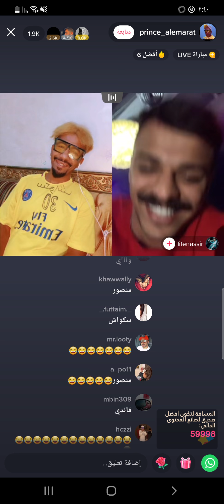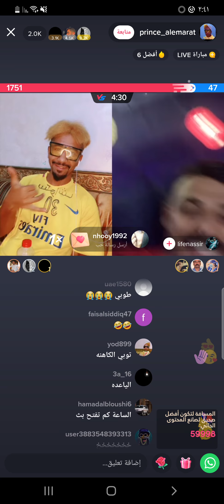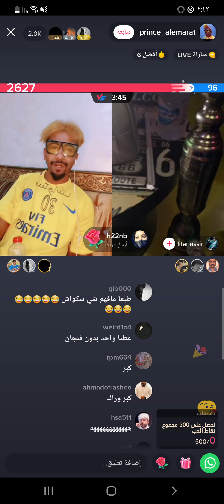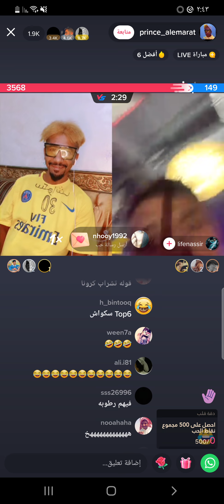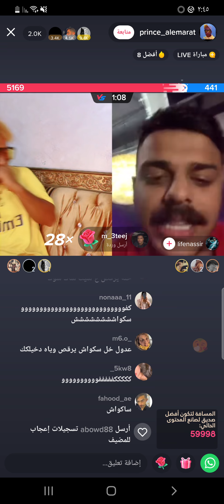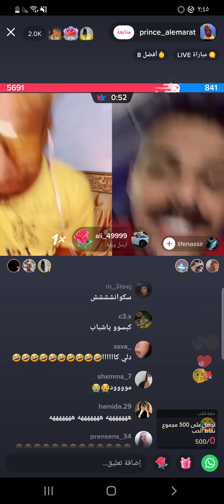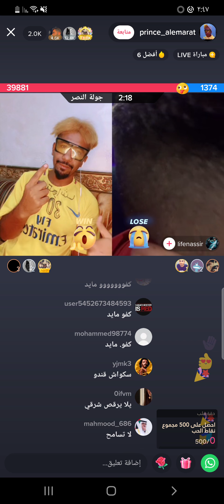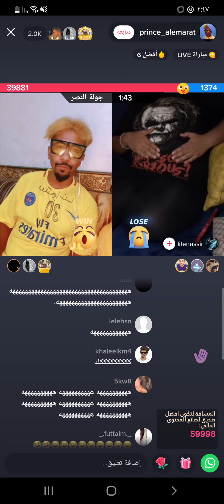سكواش خلا البنكة يلعب بكرشته نفس حركة الموج 🤣🤣😂 سكواش 20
تحدي تيك توك سكواش خلا البنكة يحرك كرشته حركة الموج